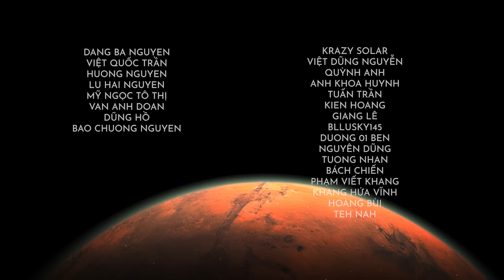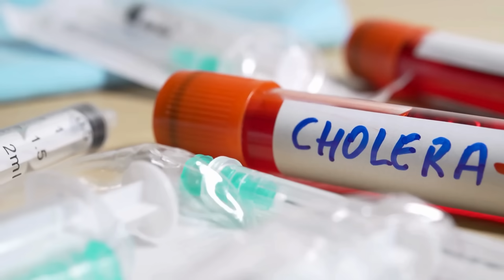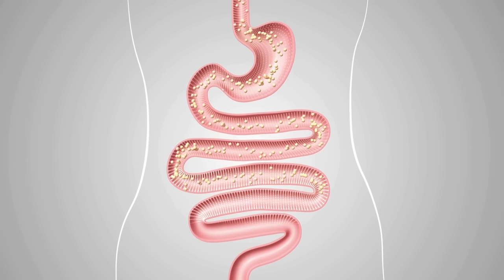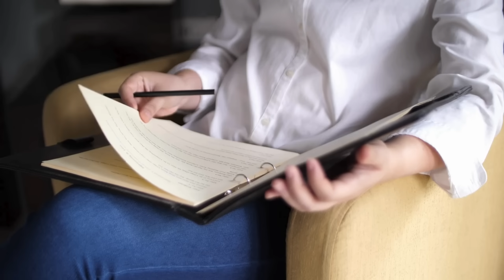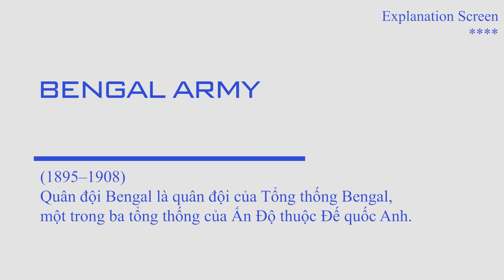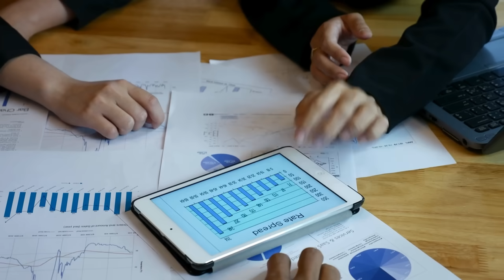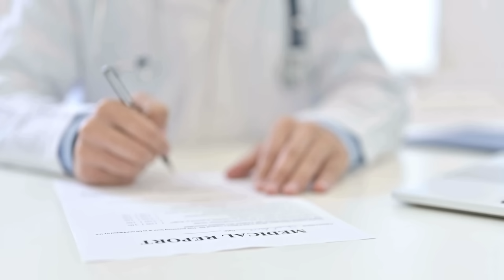DỊCH TẢ ĐÃ LÀM THẾ KỶ 19 THỐI ĐẾN THẾ NÀO? | SAMURICE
Với sức tàn phá khủng khiếp của đại dịch tả, các bác sĩ thời điểm đó luôn phải đau đầu tìm kiếm lời giải cho thứ bệnh quái quỷ này. Và ngoài việc đưa ra kết luận đây là một bệnh có khả năng lây lan, các phán đoán còn lại của họ đều vô cùng thiếu căn cứ và vô lý. Tại Pháp, các bác sĩ cổ cho rằng bệnh tả là do sự nghèo đói gây ra. Còn Hoa Kỳ thì cho rằng bệnh tả là do những người nhập cư làm nên. Và kẻ vô lý nhất lại chính là các bác sĩ người Anh với kết luận đại dịch là do sự trừng phạt của các vị thần.

GIẢM NGAY 10% khi mua BẤT CỨ SẢN PHẨM NÀO CỦA HELIOS bằng đường link sau
Hoặc dùng mã SAMUGAO để nhận giảm giá

00:00 Intro
01:15 Virus HÔI
4:54 Quá khứ “đau bụng”
7:52 Ngựt trong cấp
11:25 Lời giải
14:06 Outro